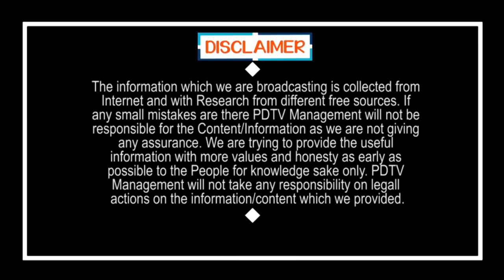50 వేల కోట్లు ఏం చేసారు ? బాబుకు కేతిరెడ్డి సూటి ప్రశ్న |Kethireddy Straight Question to Chandrababu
50 వేల కోట్లు ఏం చేసారు ? చంద్రబాబుకు  కేతిరెడ్డి సూటి ప్రశ్న